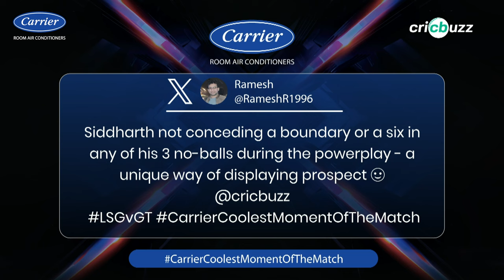Bishnoi's screamer of Williamson was game-changing: Joy Bhattacharjya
Ravi Bishnoi's outstanding catch is our 'Carrier Room Air Conditioners Coolest Moment of the Match'. Joy Bhattacharjya & Michael Vaughan discuss, on Cricbuzz Live